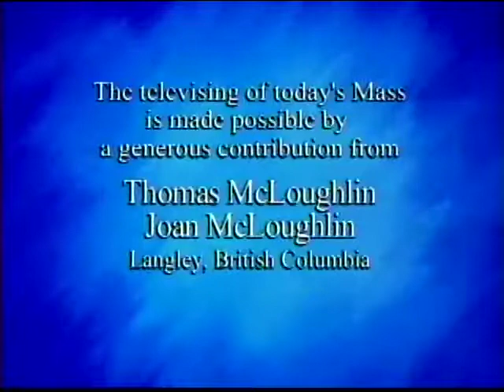Daily Mass 4/4 Wednesday 15 July 2009